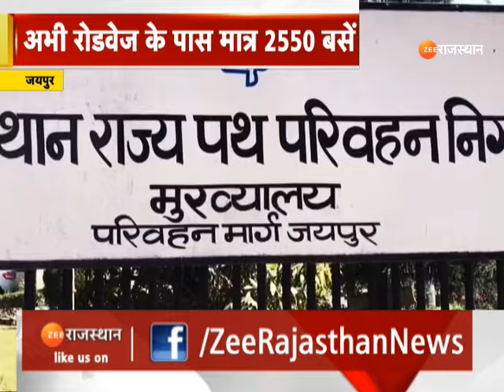Top News : राजस्थान रोडवेज के सुधरेंगे हाल ? 500 नई बसें आने से हो सकेगा सुधार ! Rajasthan Roadways